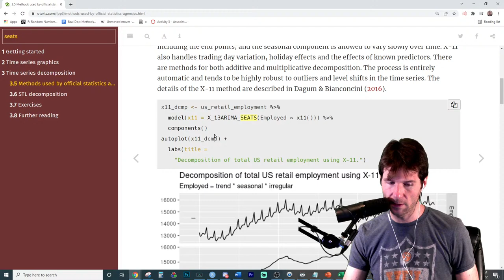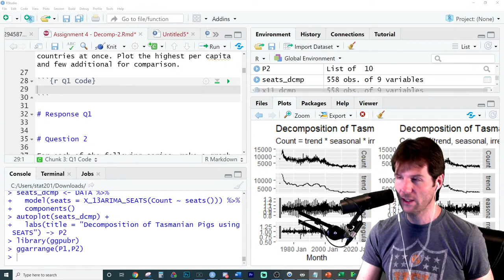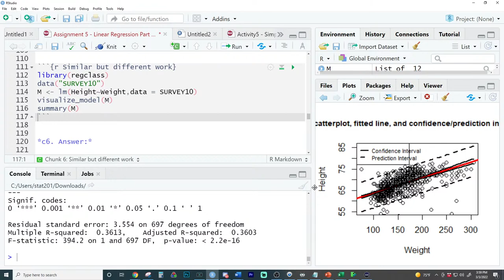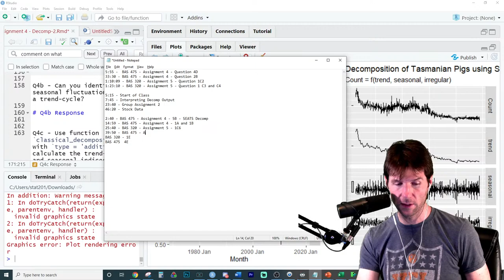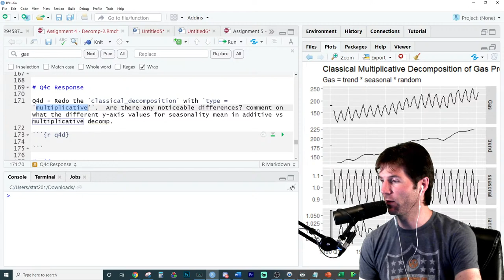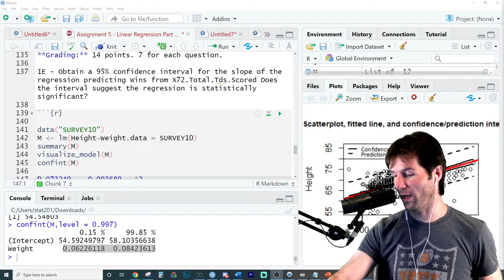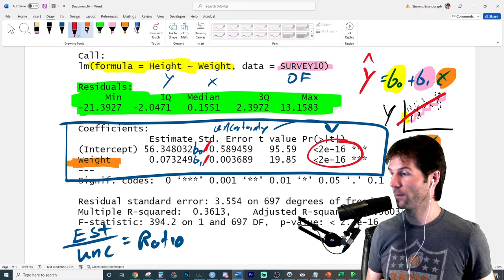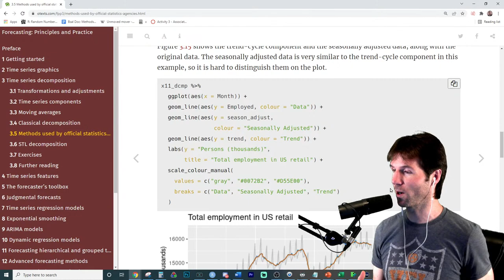Office Hours - March 3rd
0:00 - Start of Stream
2:40 - BAS 475 - Assignment 4 - 5B - SEATS Decomp
14:59 - BAS 475 - Assignment 4 - 1A and 1B
25:40 - BAS 320 - Assignment 5 - 1C6
39:50 - BAS 475 - Assignment 4 - 4D
56:25 - BAS 320 - Assignment 5 - 1E
1:09:59 - BAS 320 - Assignment 5 - Reading Regression output